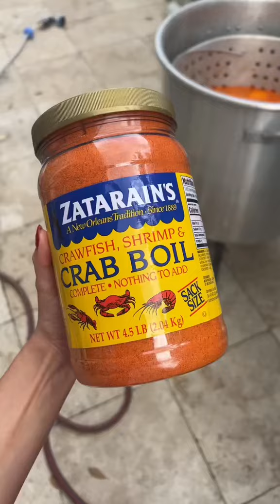Birthday boillllll🦞🦞🦞 crawfish mukbangs posted soon🤤